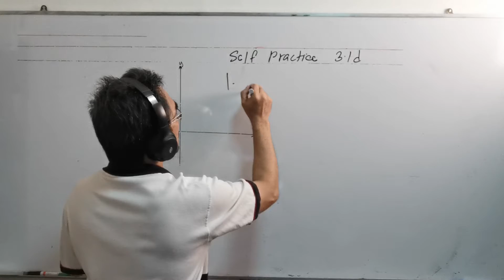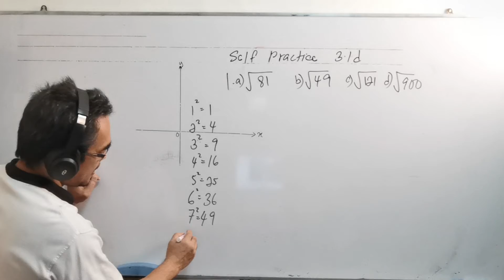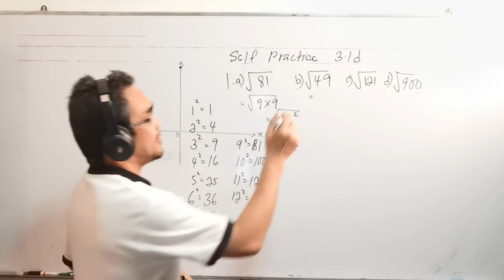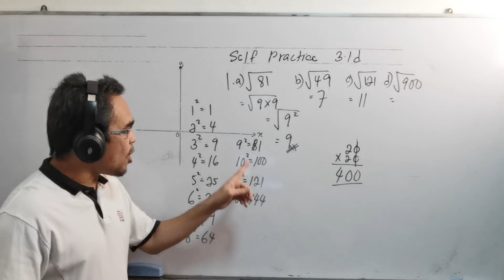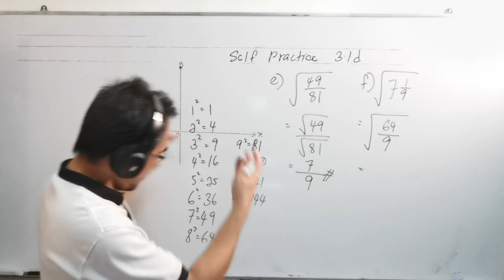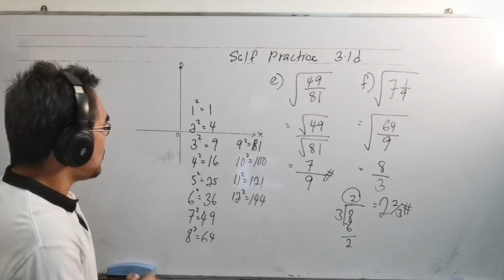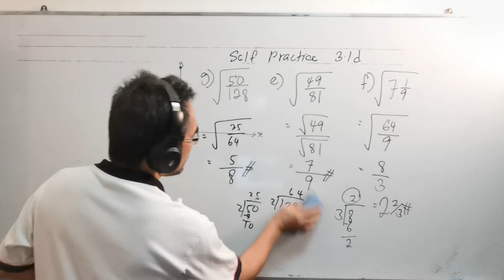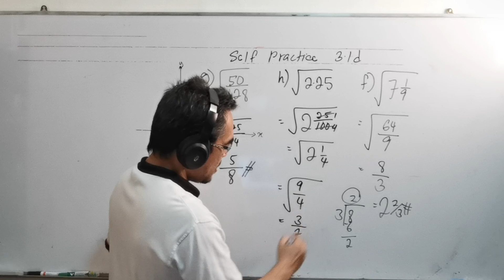Self Practice 3.1d Form 1 Mathematics textbook Calculate square root of a number without calculator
The question is from Form 1 Mathematics textbook, Chapter 3 ( Swuares and square root, cubes and cube roots ), Self Practice 3.1d , at page 54.

How to calculate the square root of a number without using calculator?

Soalan ini didapati daripada buku teks Matematik Tingkatan 1,. Bab 3 ( Kuasa Dua, Punca Kuasa Dua, Kuasa Tiga dan Punca Kuasa Tiga ), latih diri 3.1d pada muka surat 54

Latih diri 3.1d
Bagaimanakah anda menentukan punca kuasa dua suatu nombor?